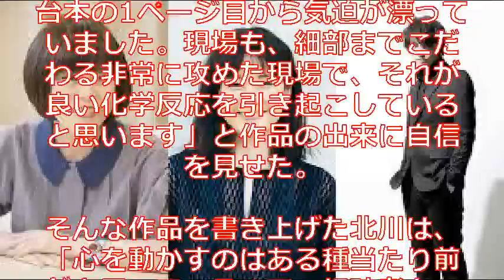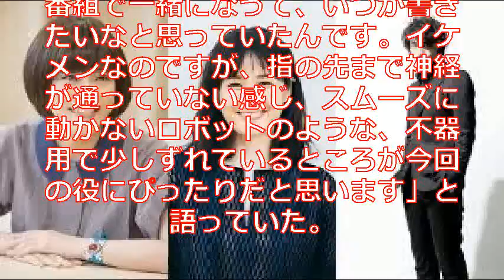原田知世、斎藤工の声は“ロマンチック”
9月23日(金)夜10時からスタートするドラマ10「運命に、似た恋」(NHK総合)の試写会が行われ、
出演する原田知世、斎藤工、脚本の北川悦吏子が出席した。

【関連動画】

引用
画像

運命に、似た恋